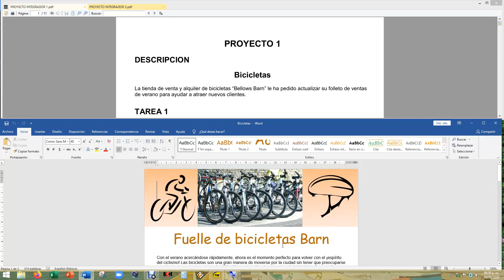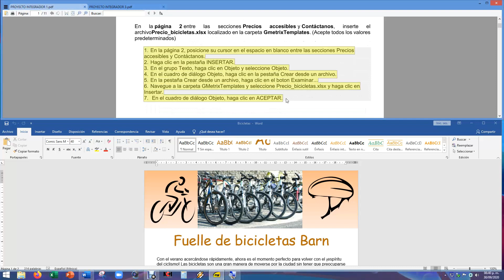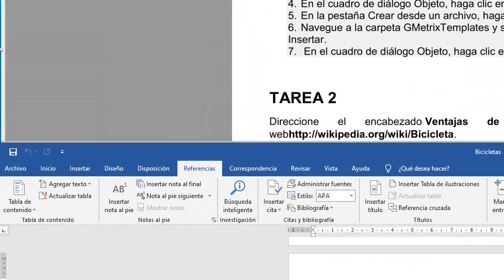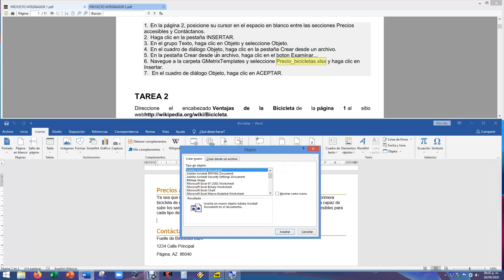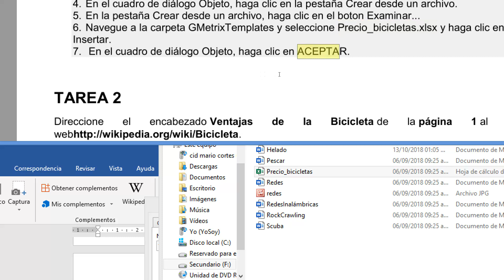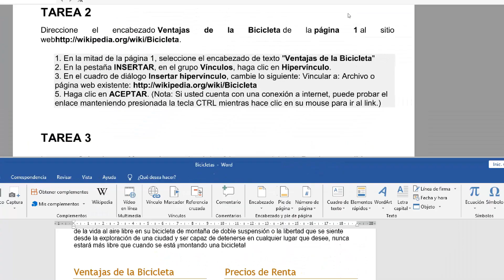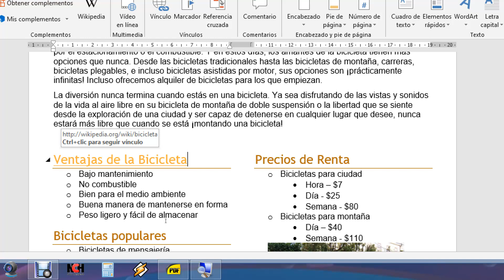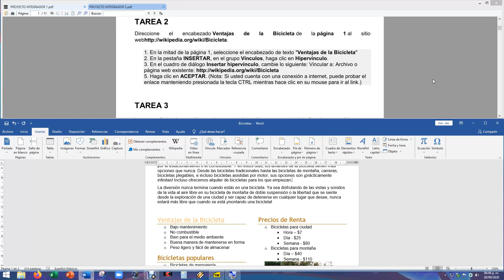Proyecto 01 A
Proyecto Integrador 1 parte 1